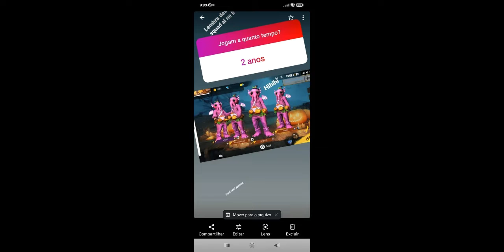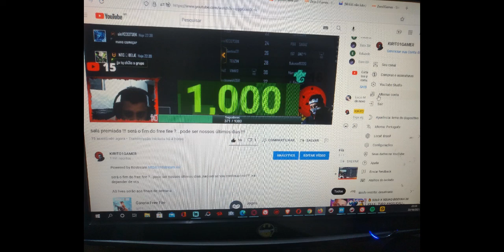chegamos a 1k muito obrigado tropa pela força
muito obrigado a todos que tiraram um pouco do seu tempo pra poder seguir assistir os vídeos as lives do KIRITO1GAMER . agradeço a todos !!!